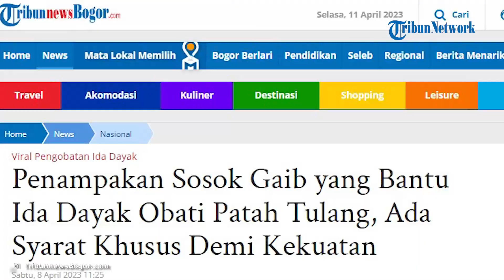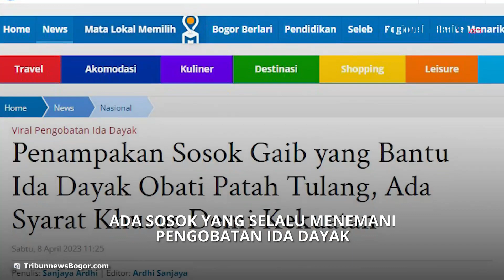Heboh Ida Dayak! Disebut Ada Sosok yang Selalu Menemani Pengobatan, Leluhur Masuk lalu Pejamkan Mata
TRIBUN-VIDEO.COM - Gerakan Tarian Ida Dayak saat melakukan pengobatan disebut-sebut bukan sembarang tarian.

Seorang ahli spriritual menyebut bahwa ada sosok yang membantu Ida Dayak menyembuhkan penyakit pasien.

Saat mengobati pasien, penampilan Ida Dayak sangat unik.

Ia juga melakukan ritual berupa tarian lalu memejamkan matanya.

Spiritualis Dayak, Bunda Norma menerangkan, tarian yang dilakukan Ida Dayak merupakan khas Dayak Paseh.

"Memang khas dari dayak paseh, beliau menari. Walau mengobati orang sakit, spiritual, emang suka menari, mengadahkan tangan ke atas," kata Bunda Norma.

Norma mengatakan dari kebudayaan Dayak, doa dan tarian memang dua hal yang biasa dilakukan.

Hal yang sama juga diungkapkan oleh Spiritualis Dayak, Dewi Rantian.

Dewi mengatakan, ketika Ida Dayak menari pertanda bahwa ada sosok yang masuk ke tubuhnya.

Ia juga kadang kala memejamkan mata karena leluhurnya menemaninya.

"Sosok leluhur dia ( Ida Dayak) akan masuk. Kadang memejamkan mata karena leluhur dia selalu menenamani," katanya.

Menurutnya, sosok leluhur Ida Dayak adalah seorang kakek-kakek.

Ditegaskan Dewi, tak semua orang Kalimantan bisa memiliki keahlian seperti Ida Dayak.

"Hanya orang tertentu yang bisa. ( Ida Dayak) turunan, leluhur dia yang mengobati sampai akhirnya turun kepada dia," kata Dewi Rantian.

Artikel ini telah tayang di TribunnewsBogor.com dengan judul Penampakan Sosok Gaib yang Bantu Ida Dayak Obati Patah Tulang, Ada Syarat Khusus Demi Kekuatan,
Penulis: Sanjaya Ardhi | Editor: Ardhi Sanjaya